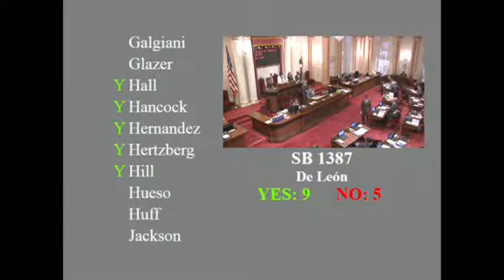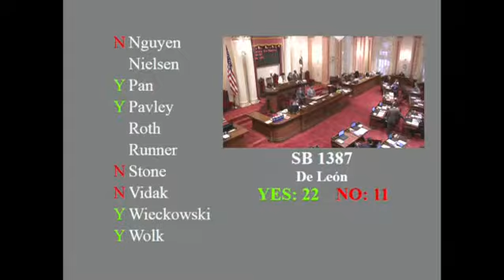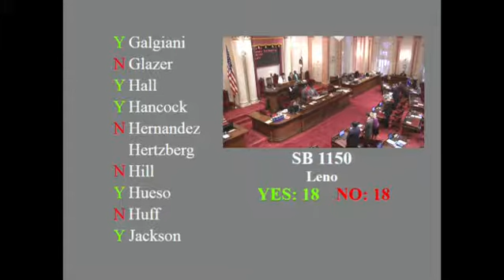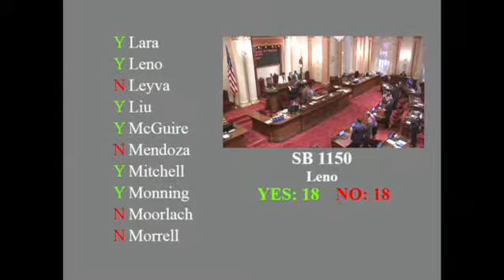20160531 Floor 9